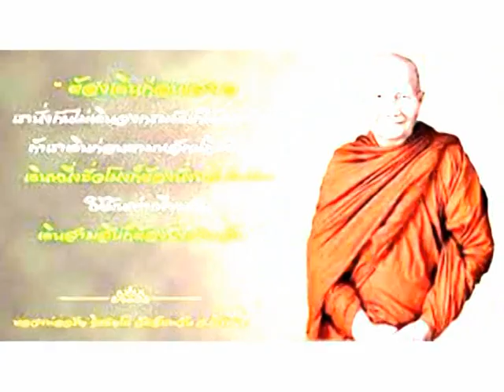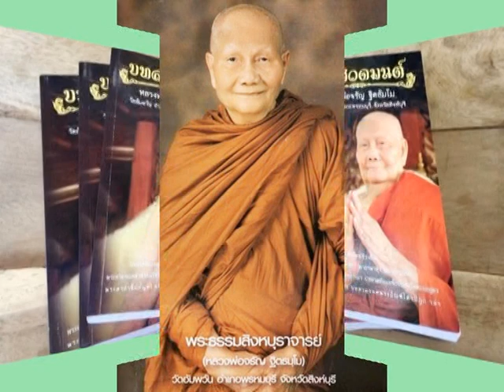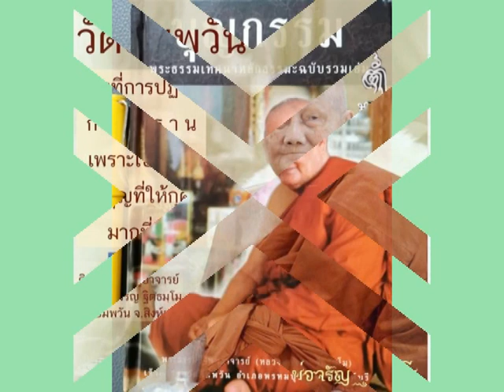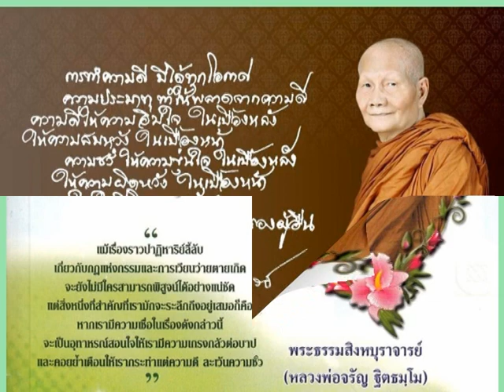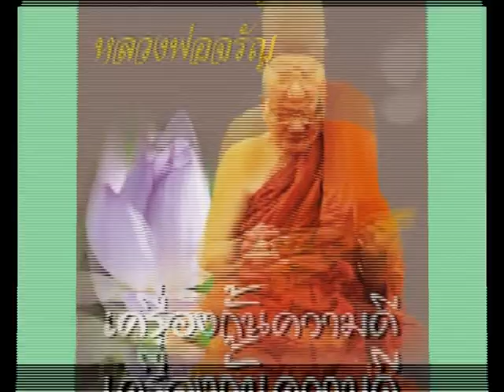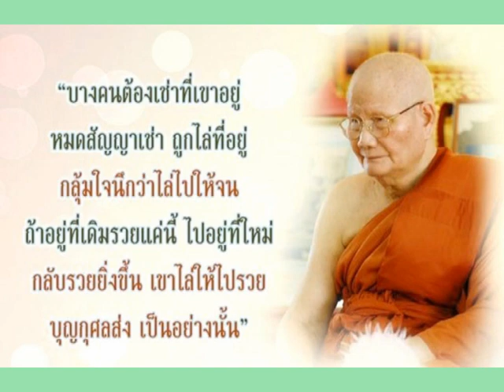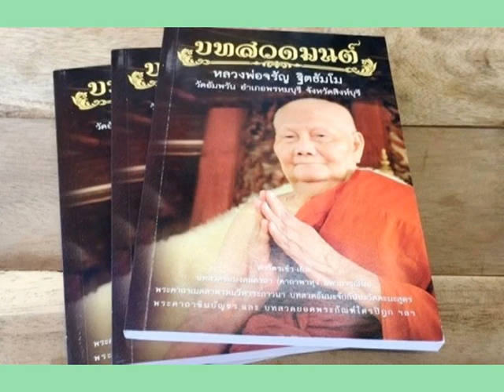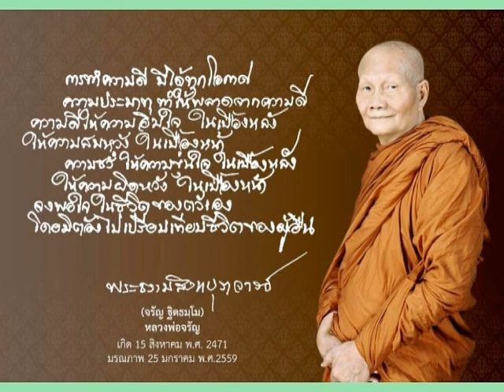หลวงพ่อจรัญ ฐิตธัมโม เทศนาเรื่องเวรกรรมตามสนอง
พระธรรมสิงหบุราจารย์(หลวงพ่อจรัญ ฐิตธมฺโม) วัดอัมพวัน ต.พรหมบุรี อ.พรหมบุรี จ.สิงหฺ์บุรี